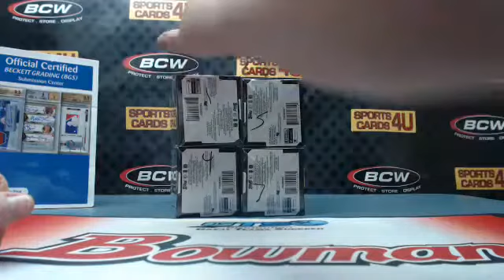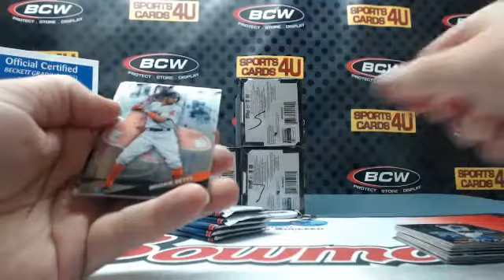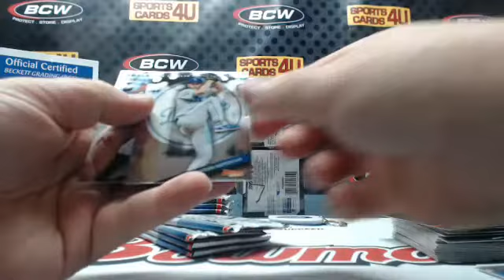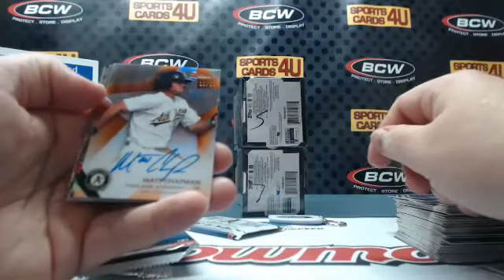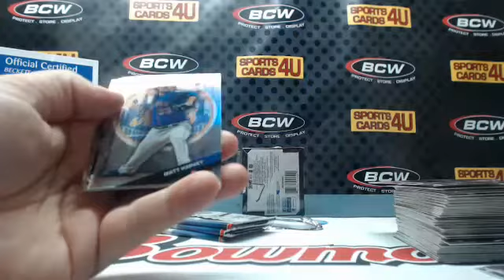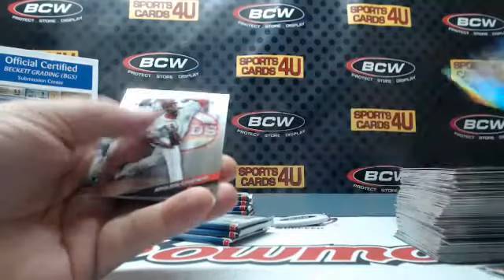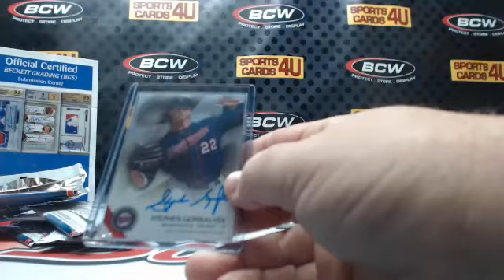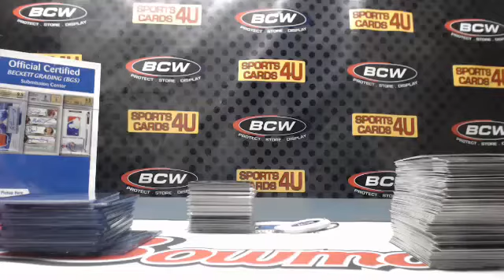2015 Bowman's Best Baseball 4Box Half Case Team Break #2 (1-2-16)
2015 Bowman's Best Baseball 4Box Half Case Team Break #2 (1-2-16) - Captured Live on Ustream